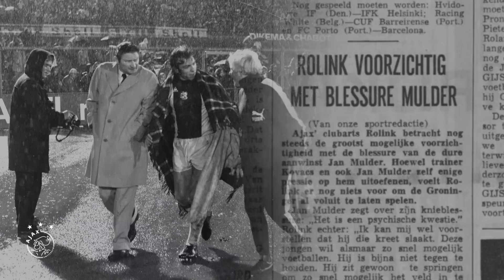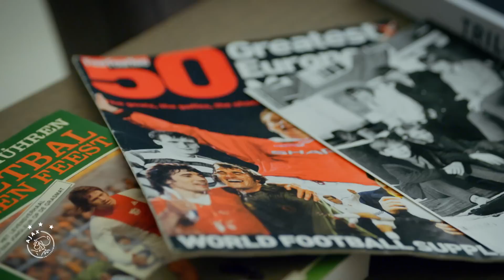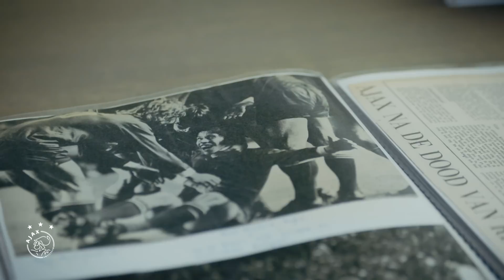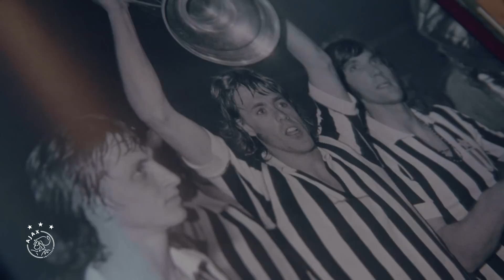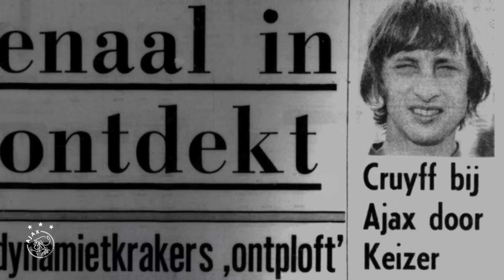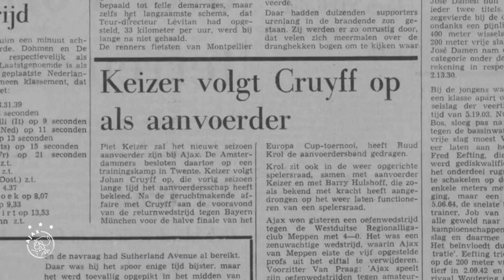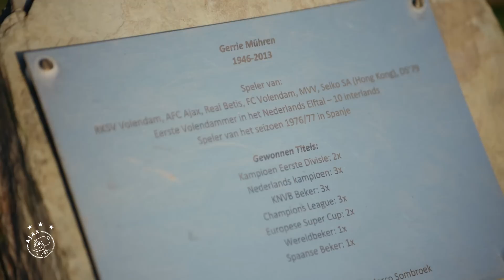AJAX DOC: Ajax 1973: Voltooiing van de Trilogie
In 1973 won Ajax voor de derde keer op rij de Europacup 1. In Belgrado werd met 1-0 gewonnen van Juventus door een vroege goal van Johnny Rep. Eerder dat seizoen werden grootmachten Bayern München en Real Madrid al verslagen. Ajax kreeg definitief een gouden randje, maar de derde Europacup 1 zorgde ook voor arrogantie en uiteindelijk het uiteenvallen van het gouden team. 50 jaar later kijken oud-spelers Johnny Rep en Jan Mulder terug op de winst. Oud-speler van Juventus Fabio Capello vertelt over de finale en de weduwe van Gerrie Mühren Grietje haalt herinneringen op aan haar man.